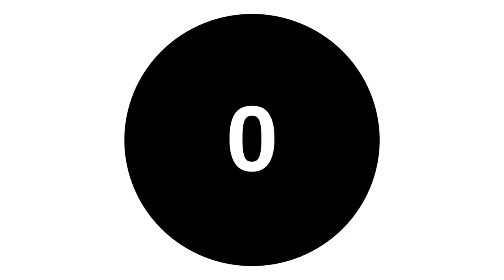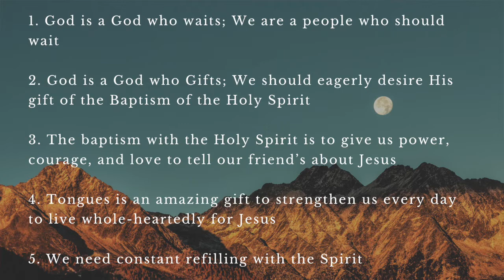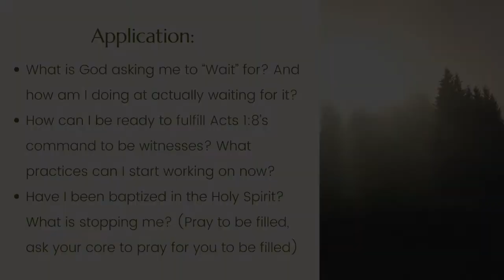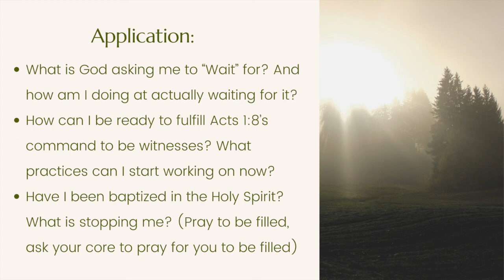Ethan 4:28:20 "Wait"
Ethan Continues through our Message series on the Holy Spirit by taking us on a journey through Acts 1.